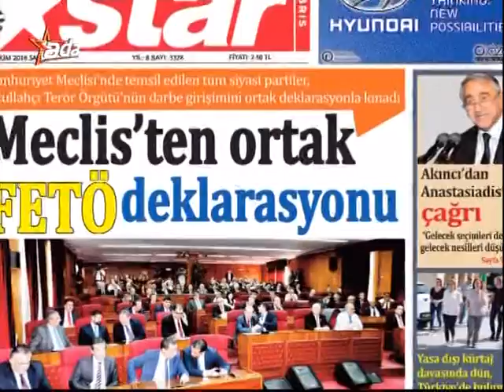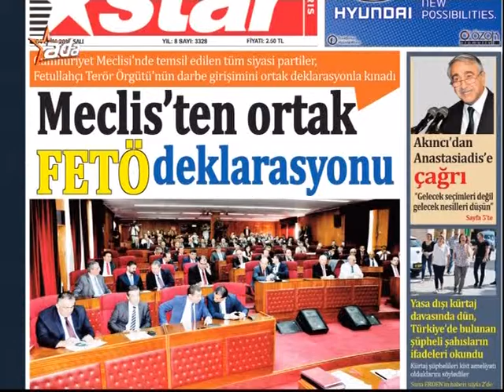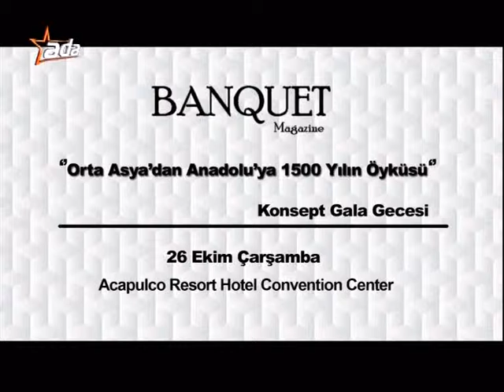KIBRIS ADA TV 2 Elçin Tuncel 3 10 2016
Kıbrıs ADA TV'de 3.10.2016 tarihinde  yayınlanan  programın 1. bölümü.